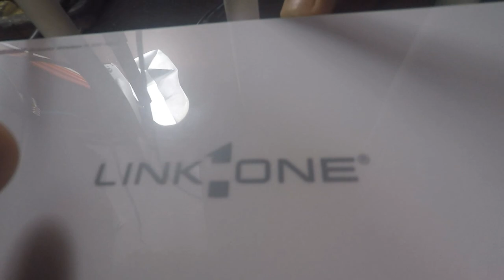ROTEADOR LINK ONE QUEIMADO TEM JEITO ?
2020